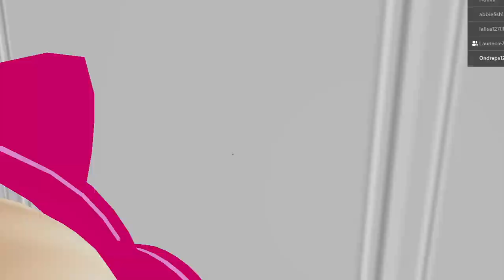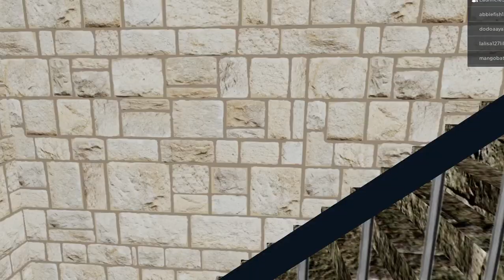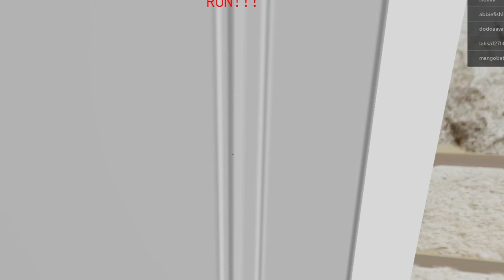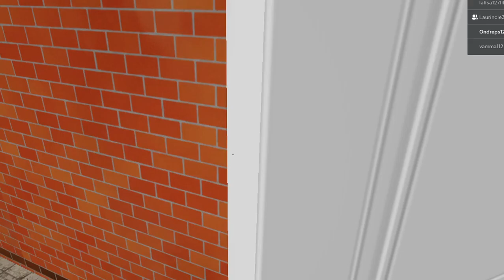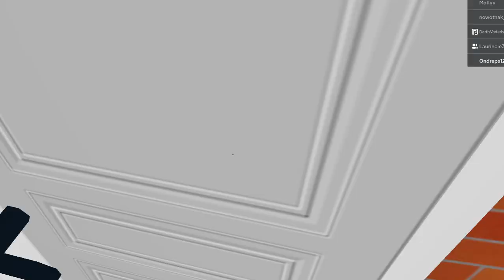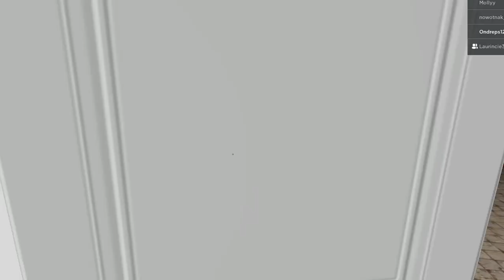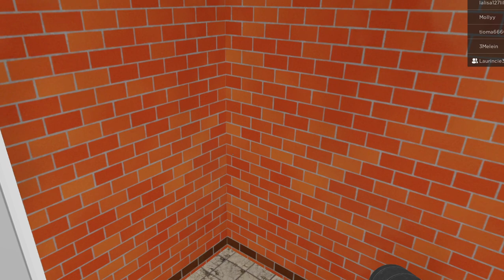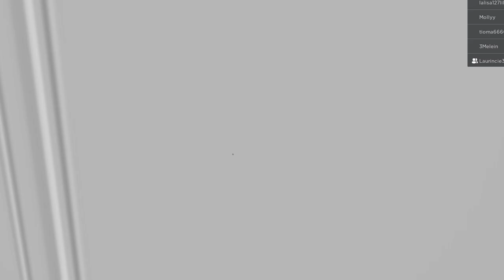Patík opět v AKCI....